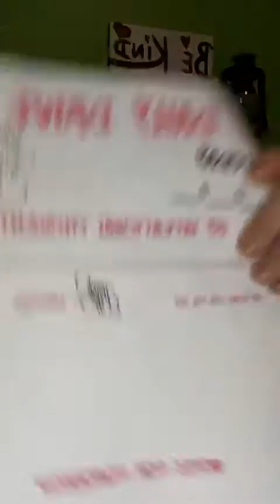Daily Drive Nov 1 2021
The road map to start your day off right!